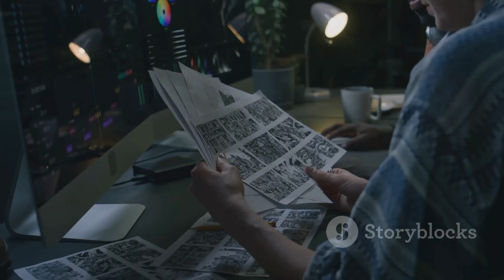A História Completa de Uncharted em 10 Minutos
Nesse video , vamos ver a historia de uncharted